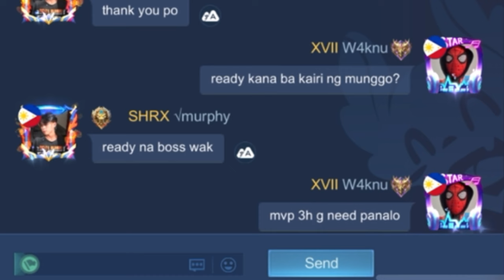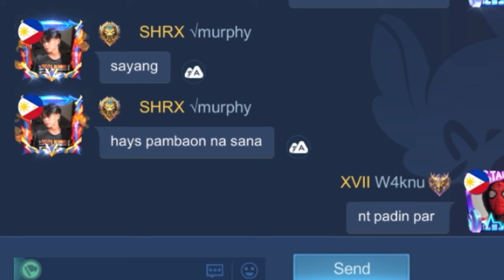KAIRI NG MUNGGO 😂